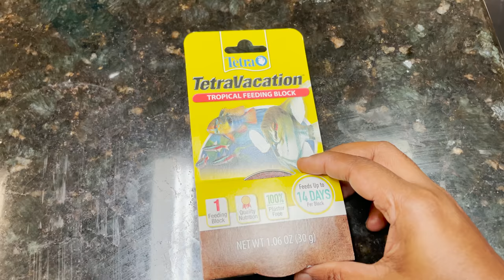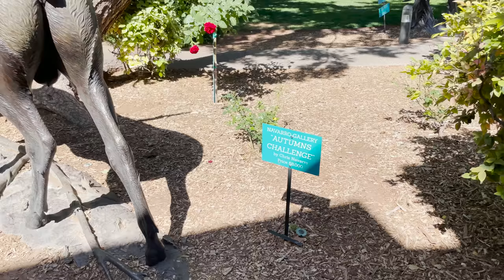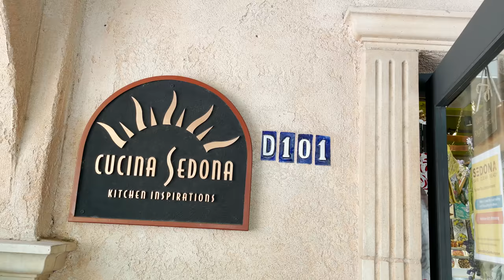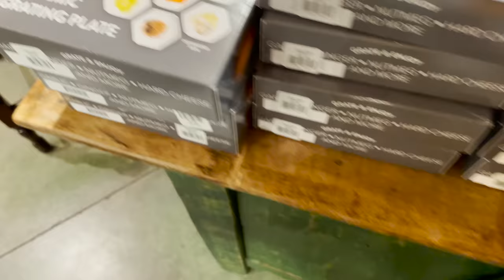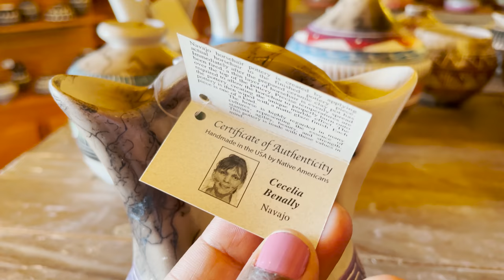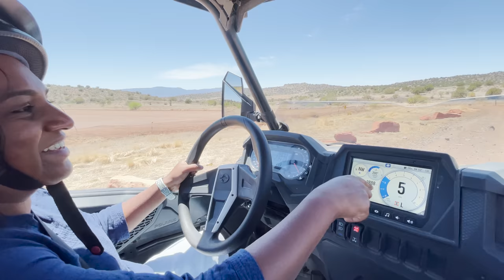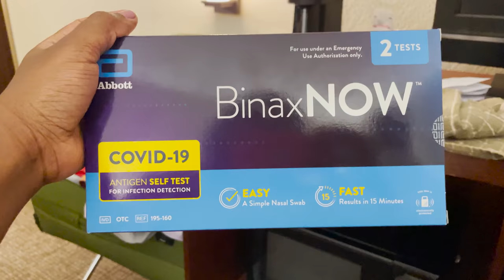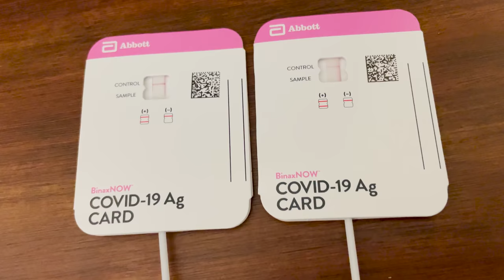Arizona Travel Vlog in Tamil | ATV Ride - Grand Canyon | Gujarati Wedding | Steffi Ulagam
In this video join me on a travel vlog. I visited Arizona and went to a Gujarati wedding. I also went hiking in the Grand Canyon and also had a fun ATV ride in Sedona. The views of the landscape were truly amazing. Watching the giant cactus was also a highlight in this trip. And the Tlaquepaque shopping center in Sedona had a unique collection.